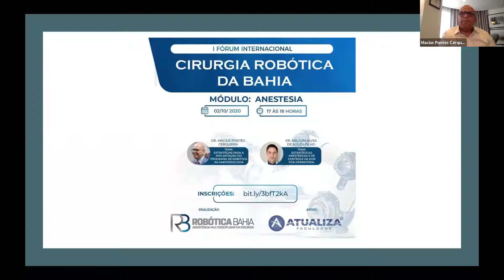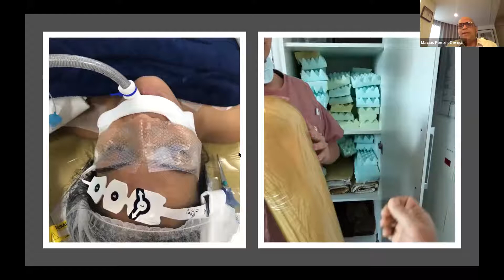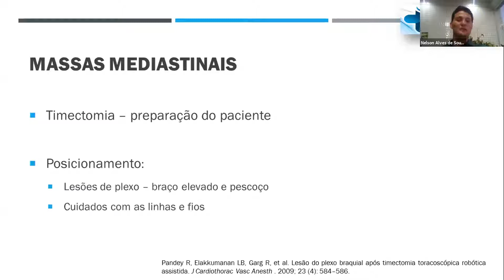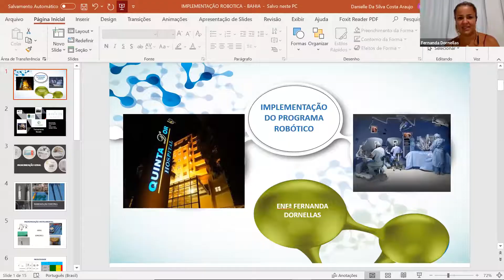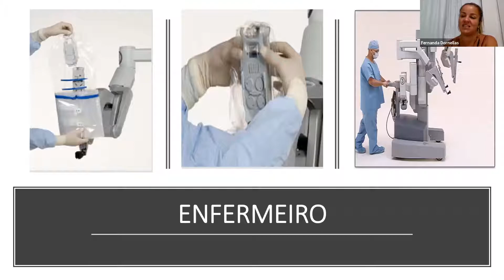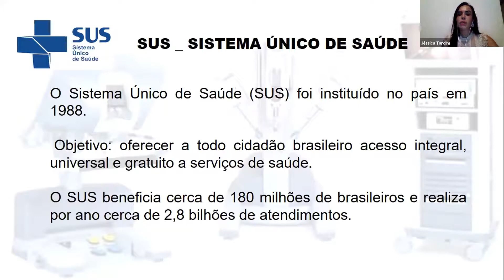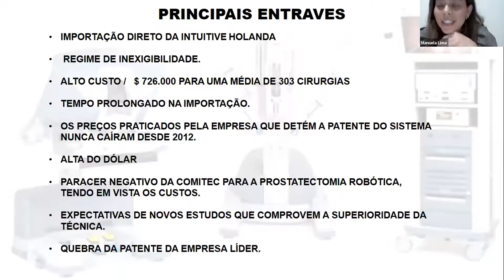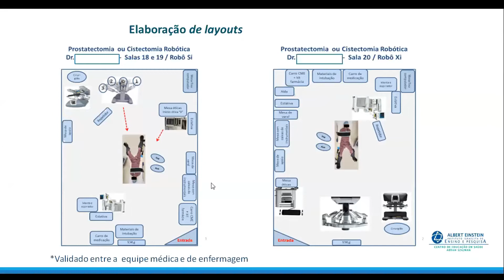I Fórum Internacional de Cirurgia Robótica da Bahia - Módulo: Anestesia (sala A)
I Fórum Internacional de Cirurgia Robótica da Bahia
02/10/20 -  Módulo: Anestesia (sala A)

Tema: Estratégias para a implantação do Programa de Robótica na Anestesiologia

Dr. Macius Pontes Cerqueira - Anestesiologista

Tema: Estratégicas anestésicas e de controle da dor pós-operatória
Dr. Nelson Alves de Souza Filho - Anestesiologista

O anestesiologista Dr. Macius Pontes Cerqueira, supervisor médico de fluxo cirúrgico  e instrutor corresponsável pelo Centro de Ensino e Treinamento em Anestesiologia do Hospital São Rafael - Rede D’or vai apresentar Estratégias para a implantação do Programa de Robótica na Anestesiologia no módulo “Anestesia” do I Fórum de Cirurgia Robótica da Bahia. Já o seu colega anestesiologista Dr. Nelson Alves de Souza Filho, também instrutor do CET-HSR, vai falar sobre as “Estratégicas anestésicas e de controle da dor pós-operatória”. Para conferir a programação completa do evento, que  será realizado nos dias 1º e 2 de outubro, acesse o link disponível na bio. Garanta já a sua pré-inscrição gratuita!